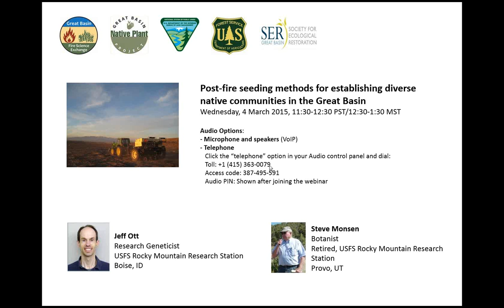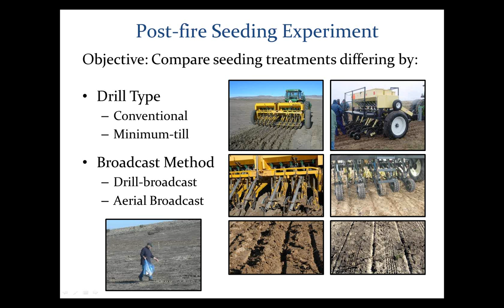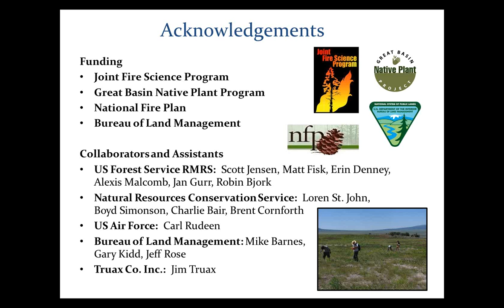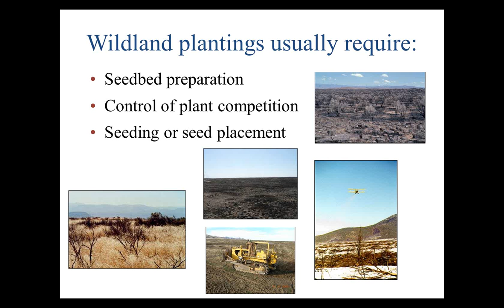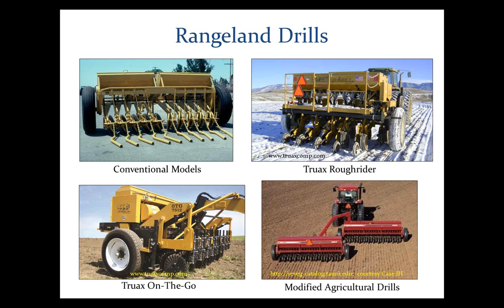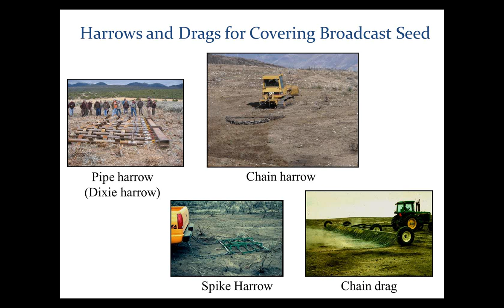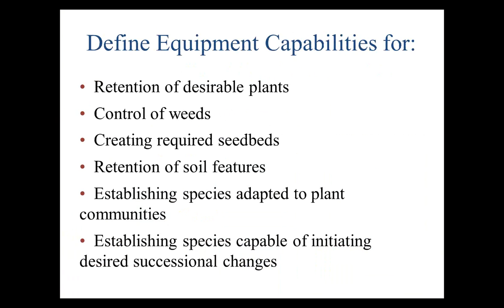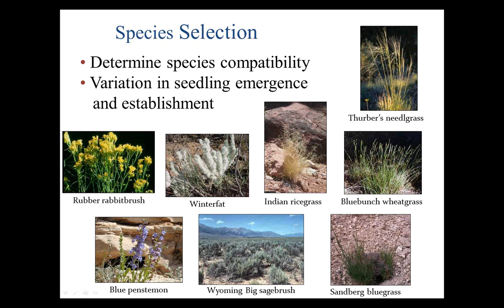Post-fire seeding methods for establishing diverse native communities in the Great Basin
Jeff Ott, Research Geneticist at the USFS Rocky Mountain Research Station, Boise, ID, and Steve Monsen, Botanist, retired from the USFS RMRS, Provo, UT, discuss methods for large-scale restoration following fire in the Great Basin and discussion of aerial seeding and broadcast seeding using minimum-till drills as well as conventional drill seeding.